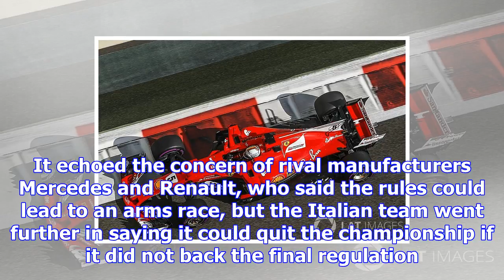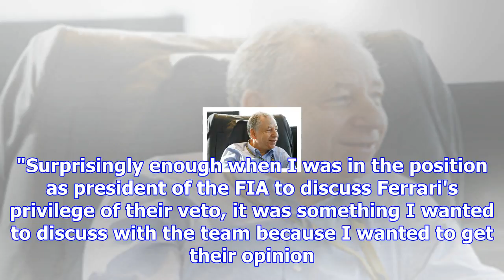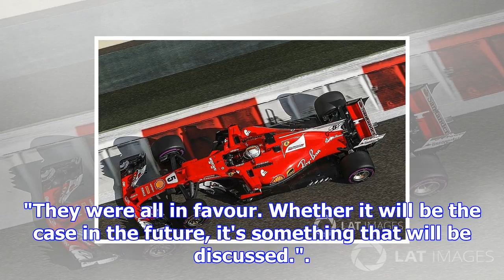Formula 1 exit would be "painful" for ferrari - todt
Ferrari president Sergio Marchionne complained about F1's plans to increase standardisation in the p...